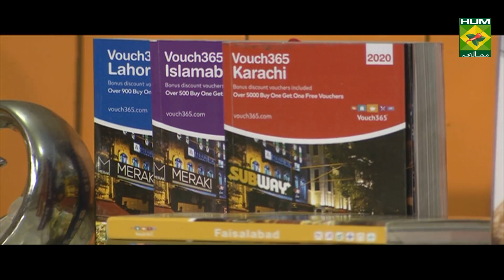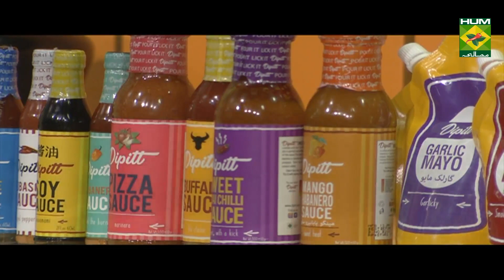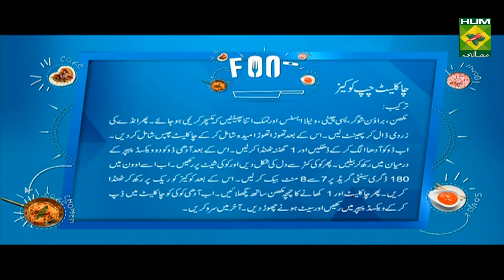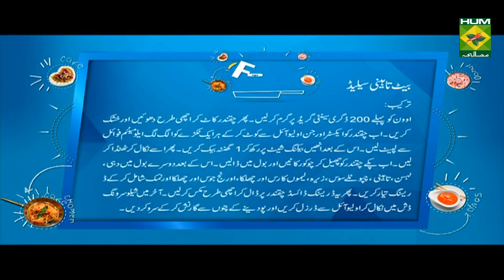Chocolate Chip Cookies Recipe | Food Diaries | Zarnak Sidhwa | Dessert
These Chocolate Chip Cookies are an absolute delight to have, paired with some hot tea or coffee.

Watch this Masala TV video to learn how to make Chocolate Chip Cookies and Beet Tahini Salad Recipes. This show of Food Diaries with Chef Zarnak Sidhwa aired on 3 July 2020.

Chocolate Chip Cookies:
Ingredients:
For Topping:
Chocolate    1 cup
Butter   1 tbsp
Method:
Beat butter, brown sugar, caster sugar, vanilla essence and salt until creamy. Beat in egg yolk and gradually add flour. Stir in 1 cup chocolate chips.  Divide dough in half, cover and chill for at least 1 hour. Put half of dough between two sheets of waxed paper and roll out to ¼” thickness. Cut out hearts with a cookie cutter and place on an ungreased cookie sheet. Bake at 180 degrees C for 7-8 minutes or until golden brown. Move to wire racks to cool completely. Melt chocolate and 1 tbsp butter.  Dip one half of cookie in the chocolate and place cookies on wax paper until chocolate has set.

Beet Tahini Salad:
Ingredients:
Beetroots   6
Yogurt   40 ml
Garlic cloves, crushed 2
Tahini    2 tbsp
Chipotle sauce  a dash
Cumin   a pinch
Lemon juice and zest 1 lemon
Orange juice and zest  1/2 orange
Sea salt   to taste
Mint leaves    to garnish
Extra-virgin olive oil as required
Method:
Preheat the oven to 200°C. Trim the beetroots stalks, wash well the beetroot, dry and coat with olive oil. Wrap each one individually in aluminum foil, place on a baking sheet and bake for about 1 hour or until cooked through. Remove from the oven and let cool completely. Then peel the cooked beetroot, dice finely and place in a bowl. Mix the yogurt, garlic, tahini, chipotle sauce, cumin, zest, lemon and orange juice and salt to make a dressing. Pour over the diced beetroot and mix to combine well. Place in shallow serving dishes, drizzle on some olive oil and garnish with mint leaves.